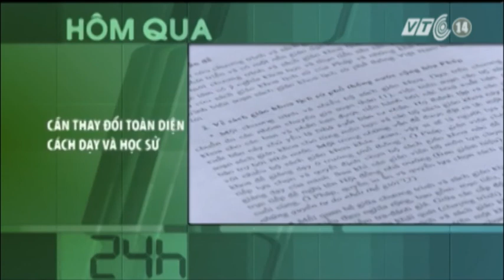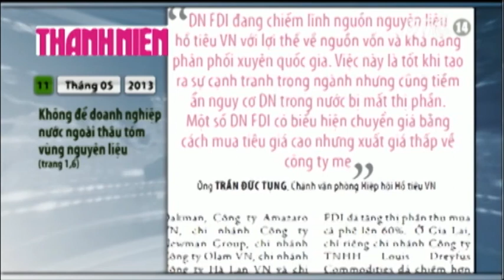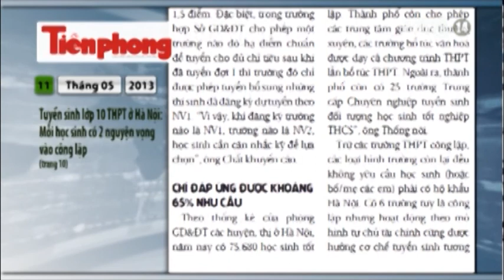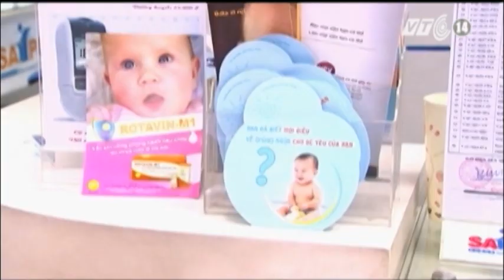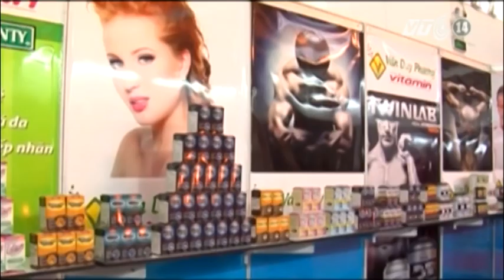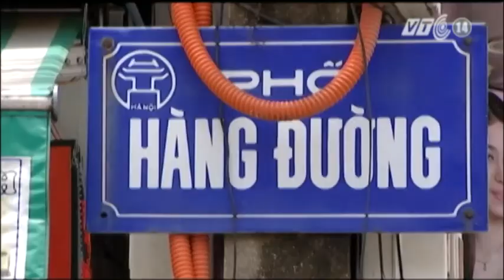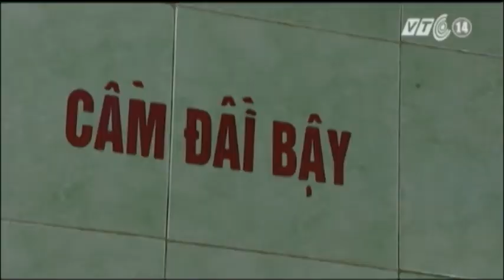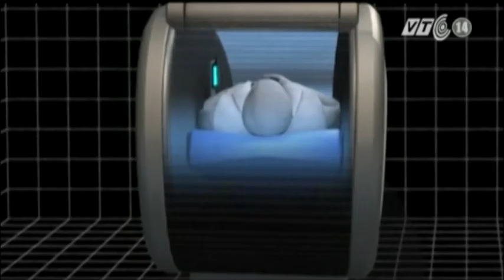VTC14_Cuộc sống 24h_11.05.2013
Những tin chính trong bản tin Cuộc sống 24h ngày 11/5/2013:
- Cần thay đổi toàn diện cách dạy và học sử hiện nay
- Miền Trung cấp bách chống hạn
- Đề nghị công bố hết dịch trên đàn chim yến Ninh Thuận
- Hơn 230.000 hộ tham gia bảo hiểm nông nghiệp
- Di tích Tràng An -- Ninh Bình lên sóng CNN
- Ứng xử với di tích quốc gia nhìn từ làng cổ Đường Lâm
- Libya: Hai trụ sở cảnh sát ở Benghazi bị tấn công